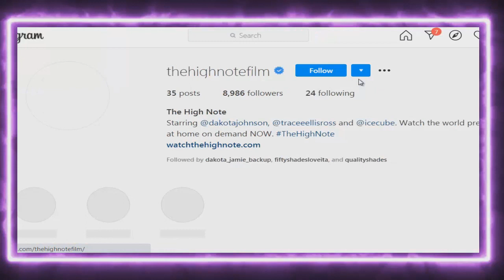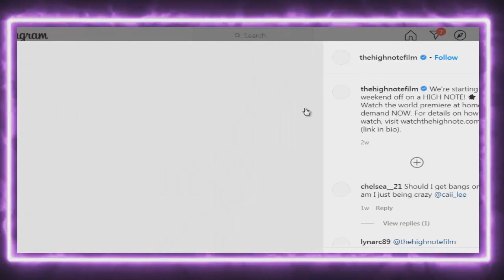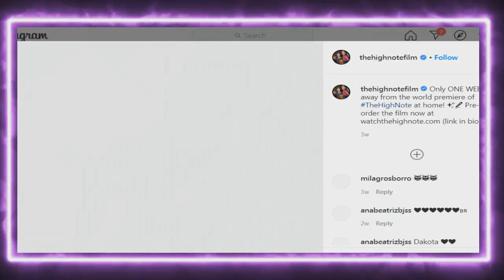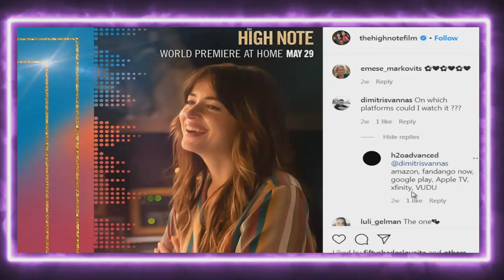Dakota Johnson looks Beautiful Today like Forever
Jamie Dornan Actor Model Sexy Refrigerator Magnet Size 2.5" x 3.5"
Direct link to Amazon

The Fall Complete Series
Jamie Dornan (Actor), Gillian Anderson (Actor), Allan Cubitt (Director)

Come Play With Mr. Grey - Jamie Dornan 11 Oz White Ceramic

Jamie Dornan Celebrity Mask, Flat Card Face, Fancy Dress Mask

JAMIE DORNAN Sexy in Bathtub Refrigerator Magnet Size 2.5" x 3.5"